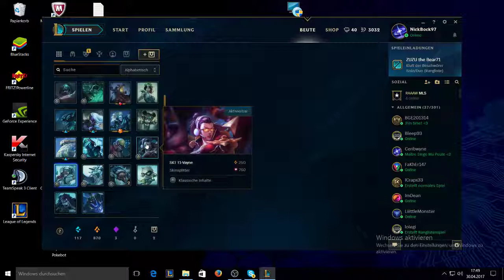EPIC MSI Box Opening | Chest Opening #1 [Deutsch]